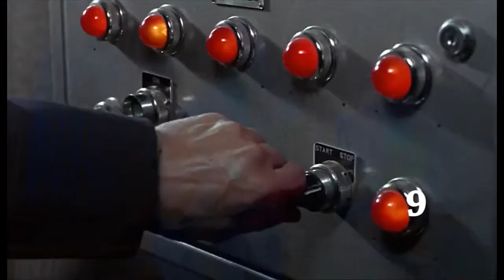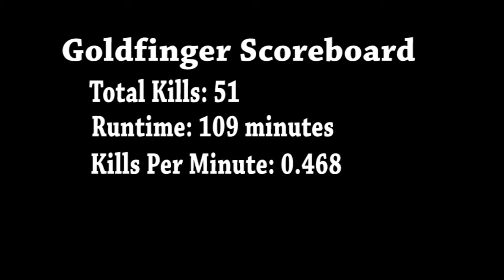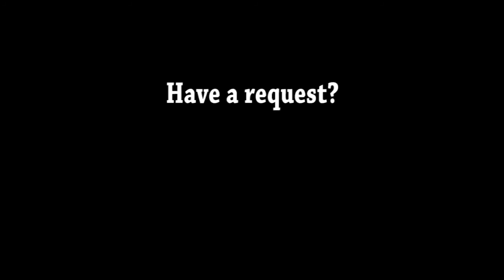Goldfinger (1964) Carnage Count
A Statistical Break Down of How Many Kills in Goldfinger.